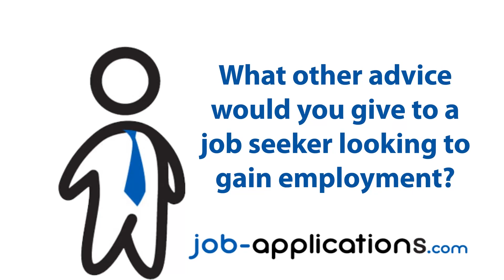Chipotle Interview - Crew Member 2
A former Chipotle crew member discusses what it's like to work for the company, about the interview process, interview questions, and how to get a job with Chipotle.